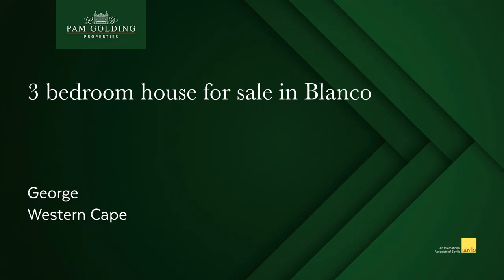3 bedroom house for sale in Blanco (George) | Pam Golding Properties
Beautiful and neat low maintenance home

This home is ideally suited for a newlywed couple or even a retired couple.

This very well maintained property is situated in a gated complex with only 13 houses,
The complex is well designed with lots of privacy and space. Very secure with access control and only one entrance.

The levy also includes gardening services.

The home offers spacious open plan living areas, dining room, lounge plus a large kitchen with plenty of cupboards and a separate scullery. The lounge has large sliding doors (north facing) leading out to covered braai area. The yard is enclosed and plenty of space for your pets and children to play.

Close to all amenities, a must view.